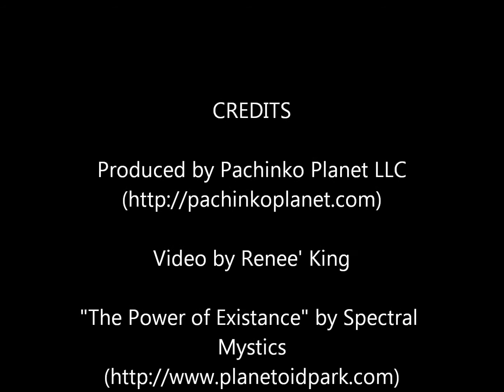1976 Sankyo Pachinko Machine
A beautifully restored 1976 Sankyo pachinko machine from the parlors of Japan. We added this gorgeous custom maple case, cleaned everything, and replaced the old jinky lights with some brilliant replacements. To learn more about the amazing machines,